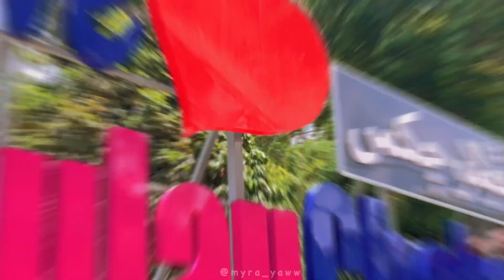VLOG: Picnic Date in Pulau Chekas💖 | Trying viral tiktok picnic and mandi sungai 😆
Most common question:

Umur berapa : 21 tahun
Record pakai apa: Iphone 6s, Xs Max
Edit pakai apa: Inshot, VN
Tinggal kat mana: Pahang Darul Makmur